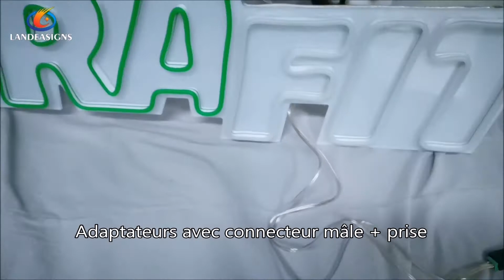Enseignes au néon pour chambre personnalisée près de moi chambre amazon vente miller lite,FEO,Chine,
Enseignes au néon pour chambre personnalisée près de moi chambre amazon vente miller lite,FEO,Chine,Prix
Nom du produit: Flex Néon LED
* Dos en acrylique transparent de 5 mm à 8 mm
* néon flexible (couleur en rouge/bleu/vert/jaune/blanc/blanc chaud/rose/violet/orange/etc)
* Bandes lumineuses flexibles à led DC12V
signes flexibles
led néon flexible tube|tube neon couleur flexible|flexible led neon tube light|tube neon led flexible|tube neon flexible rgb|flexible neon tube lighting